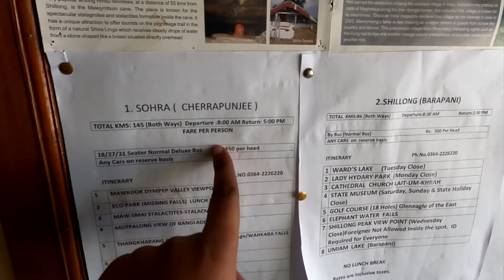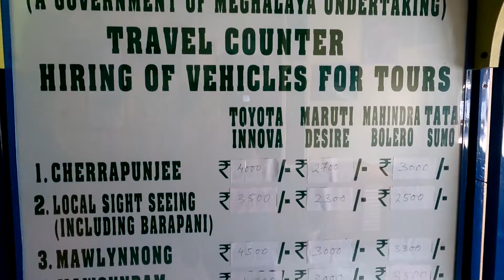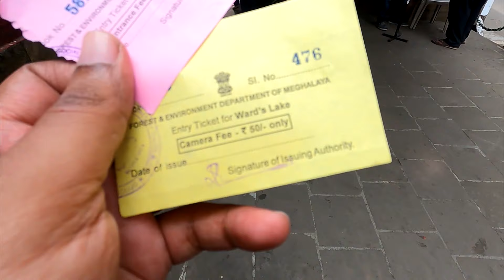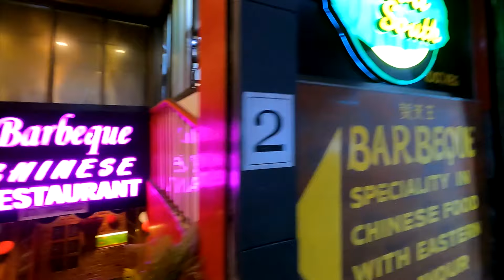Shillong City | Ward's Lake| Meghalaya | Police Bazar | Ep-4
Shillong is a hill station in northeast India and capital of the state of Meghalaya. It’s known for the manicured gardens at Lady Hydari Park. Nearby, Ward’s Lake is surrounded by walking trails. North, the Don Bosco Centre for Indigenous Cultures features displays on the region’s native people. Waterfalls include the Elephant Falls to the southwest. East of here, forested Shillong Peak offers city views.